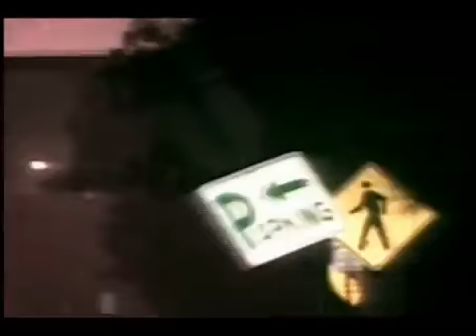Climate Change Impacts on Biodiversity